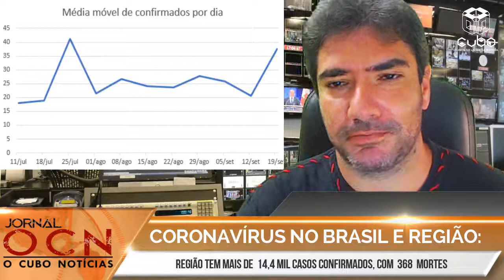JORNAL OCN - QUARTA-FEIRA (23/09/2020)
Com notícias nacionais, de Porangaba e Região!